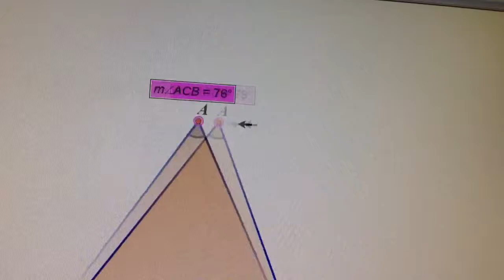Sketchpad - anchoring and binding